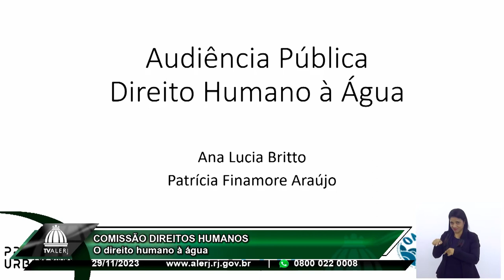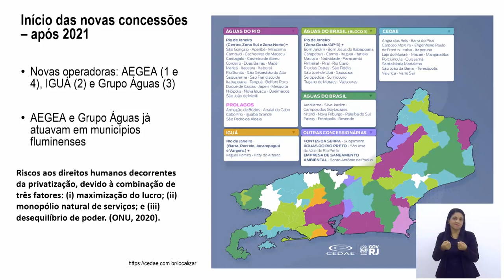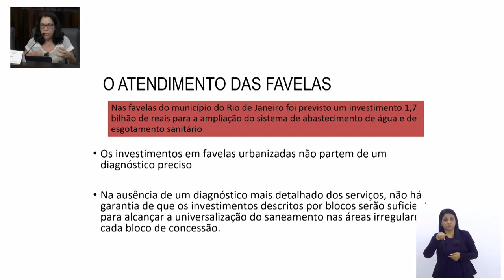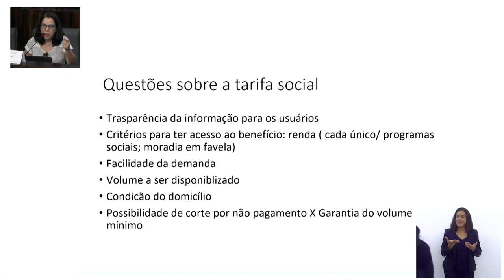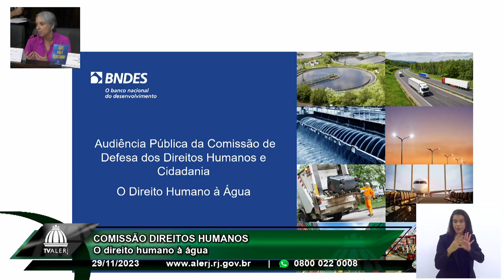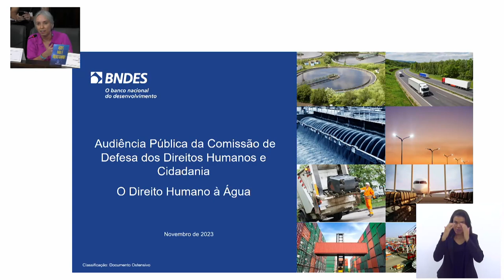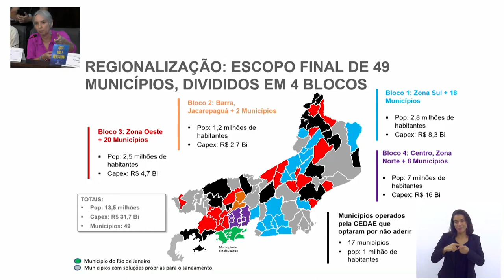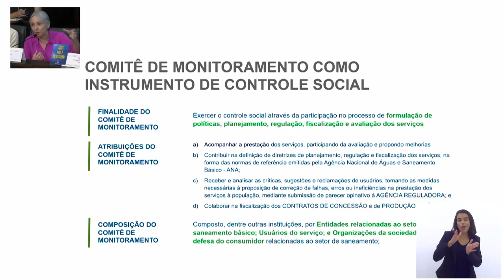Comissão Direitos Humanos - Direito à água